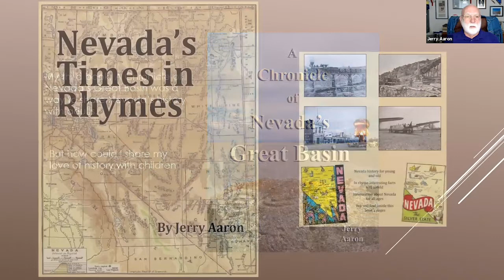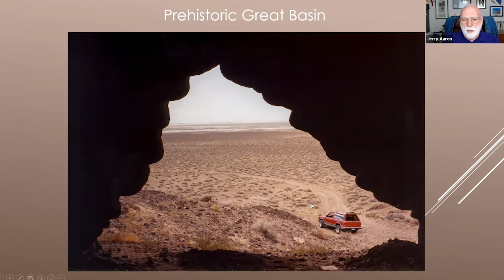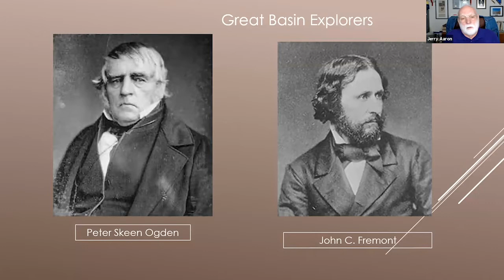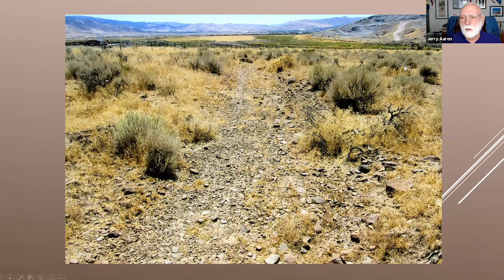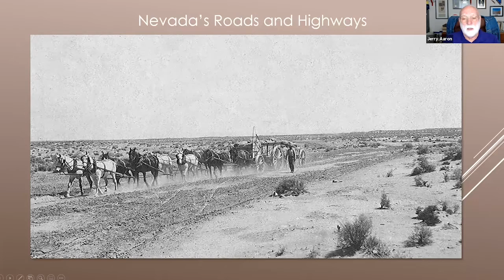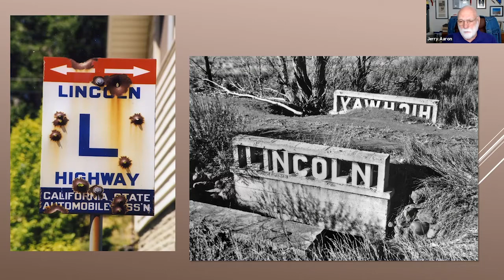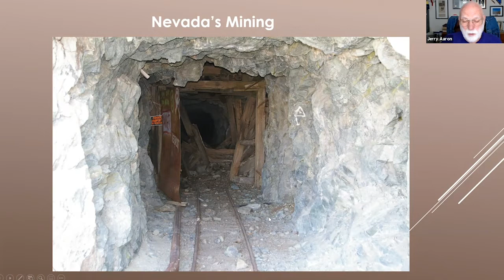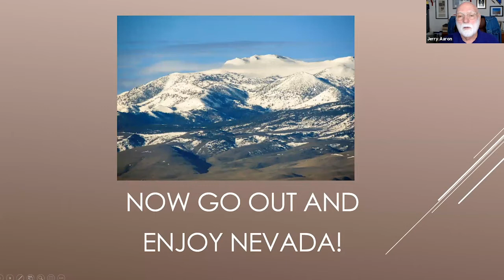High Noon with Neal Cobb: Nevada's Times in Rhymes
Neal is joined by Jerry Aaron, whose book Nevada’s Times in Rhymes helps young people gain an understanding of Nevada’s past and present. The book takes the reader on a fun-filled path of learning via rhymes. It begins with the Great Basin’s prehistoric times and moves onward to modern day.